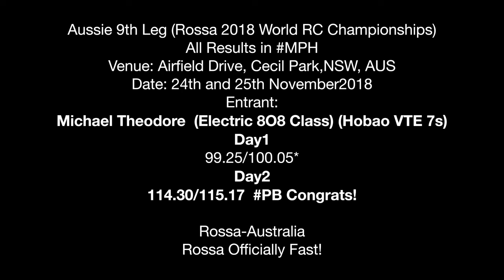HOBAO VTE 7S 185.35KPH/115.17MPH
Aussie 9th Leg (Rossa 2018 World RC Championships)
All Results in MPH
Venue: Airfield Drive, Cecil Park,NSW, AUS
Date: 24th and 25th November2018
Entrant:
Michael Theodore  (Electric 8O8 Class) (Hobao VTE 7s)
Day1
99.25/100.05*
Day2
114.30/115.17  PB Congrats!

Rossa-Australia
Rossa Officially Fast!